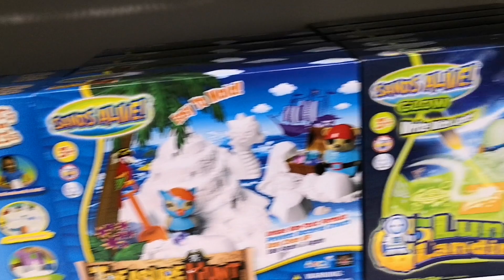แอมแปร์ เลือกซื้อของเล่น รถของเล่น เลโก้ kids play